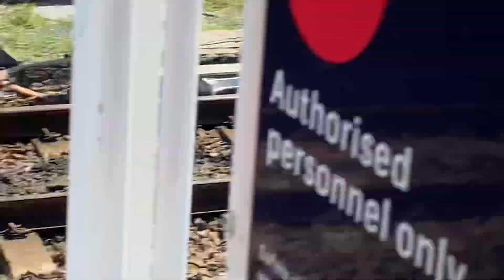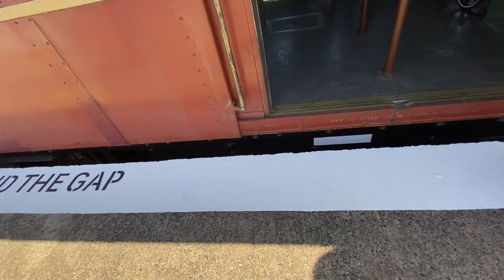fanboys ‘r’ us: (ft. F SET!!!)